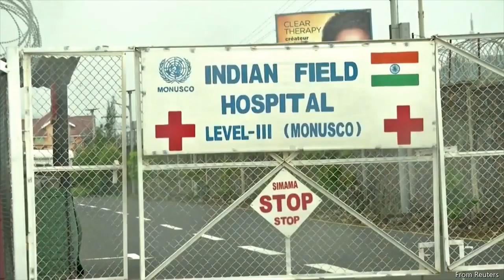UN Convoy Attack – Italian Ambassador killed by rebels in Congo